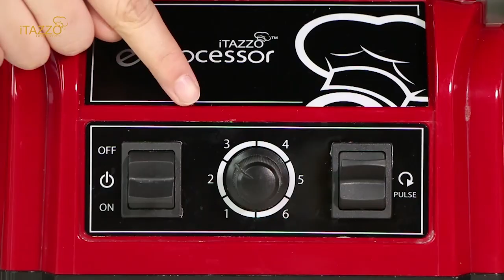Itazzo E-Processor Recipe: Dual Purple Fantasy 双紫梦幻饮料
Dual Purple Fantasy

Ingredients A: Jelly Powder-2 gm, Rock Sugar-40 gm, Hot Water-500 ml

Ingredients B: Grape (Seedless)-6 pcs, Jasmine Petals-Some

Ingredients C: Cherry Tomato-150 gm, Grape-150 gm, Purple Cabbage-50 gm, Cold Water-200 ml

Methods：

1. Put all ingredients A into the e-Processor, set at speed 4 and blend for 2 minutes.

2. Put the grape of ingredients B into a glass, pour in the mixture of Step 1 into the glass, refrigerate for 5 minutes.

3. After 5 minutes, use a spoon and put in the jasmines petals of ingredients C into the same glass, refrigerate until condensation.

4. Put all ingredients C into the e-Processor, set at speed 3 and blend for 1 minute. After that, pour into the same glass and ready to serve.

双紫梦幻饮料

材料A：燕菜粉-2 gm、冰糖-40 gm、热水-500 ml

材料B：葡萄 (无籽)-6 颗、茉莉花瓣-适量

材料C：樱桃番茄-150 gm、葡萄-150 gm、紫包菜-50 gm、冷水-200 ml

做法：

1. 将所有的材料A放入养生调理机， 设定4号打至2分钟。

2. 将材料B的葡萄放入杯子中，然后再将步骤1的完成品倒入杯中, 放入冰箱冷却5分钟。

3. 5分钟后，将材料B的茉莉花瓣用汤匙插入燕菜中, 再放入冰箱冷却至凝结为止。

4. 将所有的材料C放入养生调理机， 设定3号打至1分钟即可倒入之前已冷却的燕菜上层， 美味饮料即可享用。